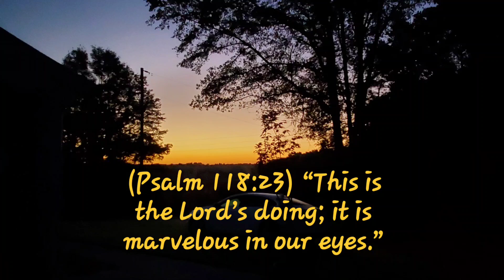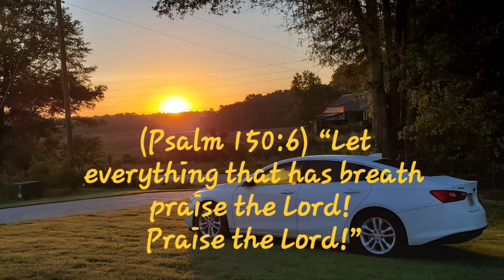Sunrise In Lavonia - June 8, 2024